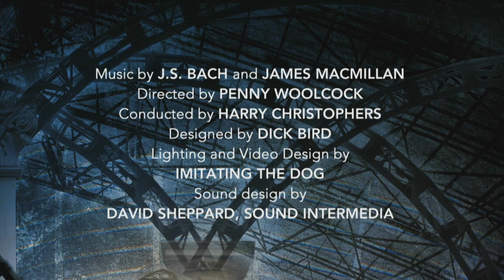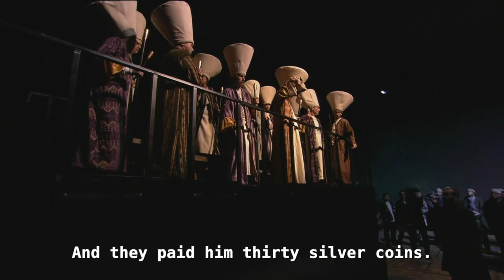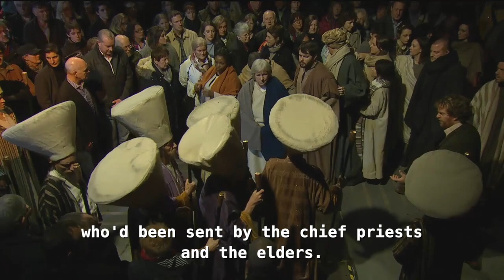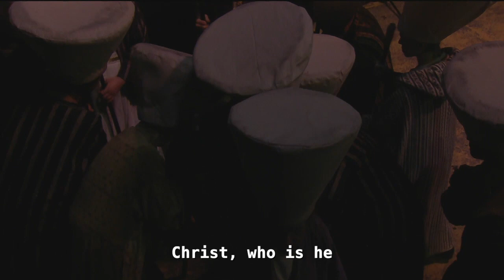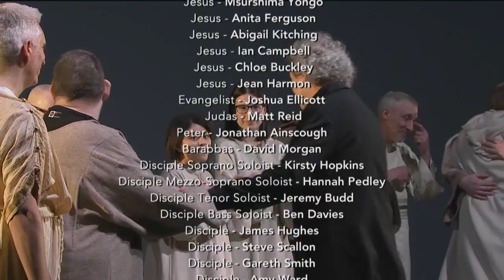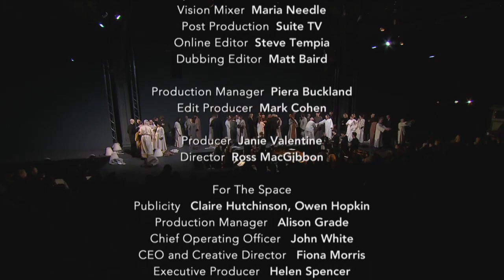Streetwise Opera and The Sixteen - The Passion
An abridged version of Bach’s iconic oratorio St Matthew Passion, with Streetwise Opera and The Sixteen, directed by Penny Woolcock and a final chorus with music by Sir James MacMillan and lyrics by participants in Streetwise Opera's workshops in Manchester. Filmed live at Campfield Market, Manchester in March 2016.